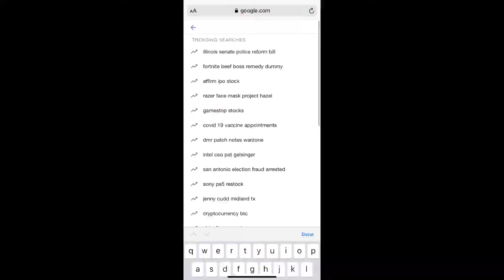James harden traded to nets ( NBA is ruined) 😭